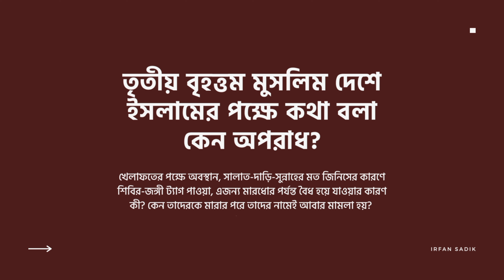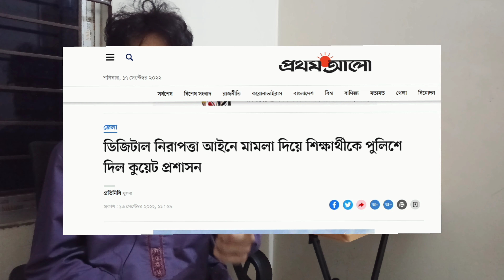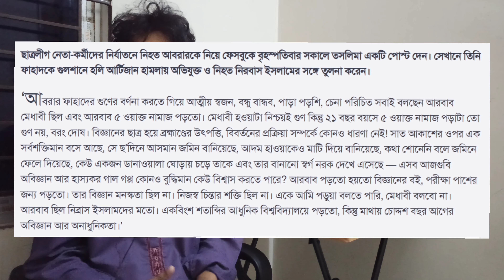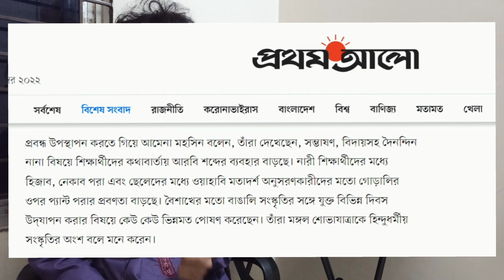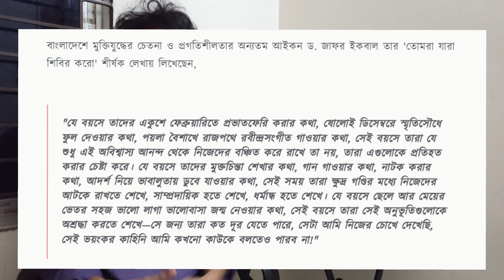মুসলিম হওয়াটাই কি অপরাধ? | Abrar Fahad to Jahidur Rahman: Is being Muslim a crime? | Irfan Sadik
আবরার, রেহান, জাহিদুর- বারবার বাংলাদেশে খড়গ নেমে আসছে ইসলামপ্রিয় জনতা ও তরুণ সমাজের উপর। চলছে বোরকা-নিকাব-দাড়ির উপরে ক্র্যাকডাউন। মুসলিম হিসেবে ন্যুনতম ইসলামকে ধারণ করাই যেন এখানে অপরাধ। সালাত পড়লে শিবির ধরে নেওয়া হবে তো খেলাফতের পক্ষে বললে জেলে। দ্বীন মানতে চাওয়া যেকোনো মুসলিমই এখন জাফর ইকবালের ভাষায় 'জলমানব'।

কী হচ্ছে? কী হবে? কী করা উচিত?
তাই নিয়েই আলোচনা।

থাম্বনেইল: ইরফান নাফিস